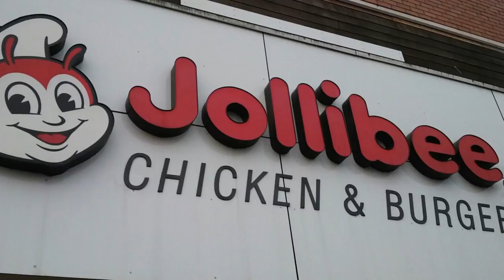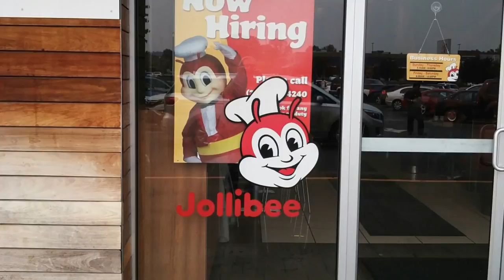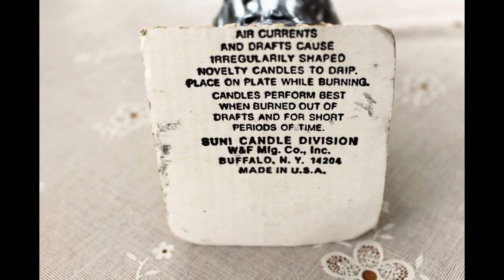Jollibee, Daiso, Thrift Goodwill Value Village Thrift Hauls! #344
Eyeliner Stamp set

Eyeliner ink pots